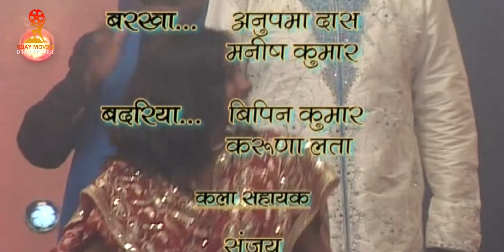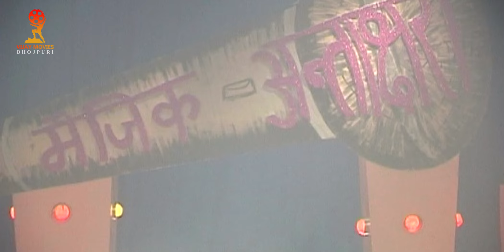dipawali_special | ANTAKCHARI SHOW | SINGER DEVI | SUNIL CHHAILA BIHARI | VIJAY KHARE | DIWALI SHOW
►Producer : Ashutosh khare
►Line Producer : Rakesh Devgan
►Director : Brajbhushan
►Presenter : Vijay movies bhojpuri
►Cameraman: Triloki choudhary & Hitesh beldar Brothers
►Editor : Brajesh poddar
►Art Director : Late. R.k goldi
►Sound : Ramesh ratnaker
►Post Production : Rasp Studio (Mumbai)
►Musician : Nirmal khanna & Team
►Live show place: Muzaffarpur (Bihar)

► Label / Company :- VIJAY MOVIES BHOJPURI